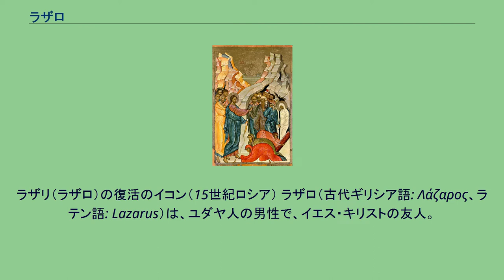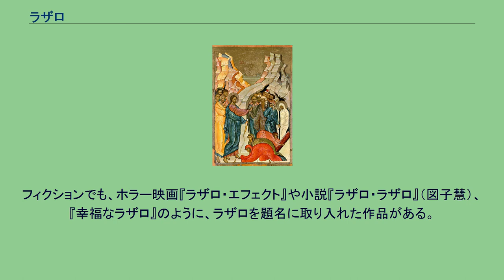ラザロ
ラザリ（ラザロ）の復活のイコン（15世紀ロシア） ラザロ（古代ギリシア語: Λάζαρος、ラテン語: Lazarus）は、ユダヤ人の男性で、イエス・キリストの友人。
『ヨハネによる福音書』によればイエスによっていったん死より甦らされた。
日本ハリストス正教会ではラザリと転写される。
ラザロという名はユダヤ名・エルアザルがギリシア語化した名と推測される。
『ルカによる福音書』16章にもラザロという人物が出てくるが（金持ちとラザロを参照）別人。
キリスト教の正教会、非カルケドン派、カトリック教会、聖公会で聖人。
エルサレム郊外のベタニアに暮らし、マリアとマルタの弟で、共にイエス・キリストと親しかった。
イエスはマリアとマルタの家を訪れている（『ルカによる福音書』10:38-42）。
『ヨハネによる福音書』11章によれば、ラザロが病気と聞いてベタニアにやってきたイエスと一行は、ラザロが葬られて既に4日経っていることを知る。
イエスは、ラザロの死を悲しんで涙を流す。
イエスが墓の前に立ち、「ラザロ、出てきなさい」というと、死んだはずのラザロが布にまかれて出てきた。
このラザロの蘇生を見た人々はイエスを信じ、ユダヤ人の指導者たちはいかにしてイエスを殺すか計画し始めた。
カイアファと他の大祭司はラザロも殺そうと相談した。
（ヨハネ12:10） 伝承によれば、後にラザロはキプロスの初代主教となった。
キプロス南東の都市ラルナカにある、聖ラザロ教会の地下クリプトにはラザロの墓所がある。
正教会では、伝統的に聖枝祭（主のエルサレム入城）前日の土曜日（スボタ）をラザリのスボタと呼び、キリストによるラザロの蘇生を記憶する。
また、南フランスの伝承では、姉妹マルタ、マリアらと共にサント＝マリー＝ド＝ラ＝メールに辿り着き、その後マルセイユの地で布教に励んだという。
2021年、カトリック教会はラザロをマリアと共にマルタの記念日である7月29日に加え一般典礼で祝うことを発表、施行した。
ラザロ蘇生の奇跡は、人類全体の罪をキリストが贖罪し、生に立ち返らせること（復活）の予兆として解釈されてきた。
文学に於いても、時にその様なイメージの引用が見られる。
例えば、ドストエフスキーの『罪と罰』に於いて、主人公である殺人犯のラスコールニコフが自白を決意する契機として、ラザロの死と甦りの箇所を娼婦ソーニャに請うて朗読させる場面が登場する。
ラザロの伝承から、キリスト教圏の欧米を中心に、蘇生・復活に関連する学術用語にしばしば「ラザロ」の名が冠される。
医学の「ラザロ徴候」や「ラザロ症候群」、分類学で絶滅したとみなされた後に再発見された生物種を指す「ラザロ生物群」などである。
フィクションでも、ホラー映画『ラザロ・エフェクト』や小説『ラザロ・ラザロ』（図子慧）、『幸福なラザロ』のように、ラザロを題名に取り入れた作品がある。